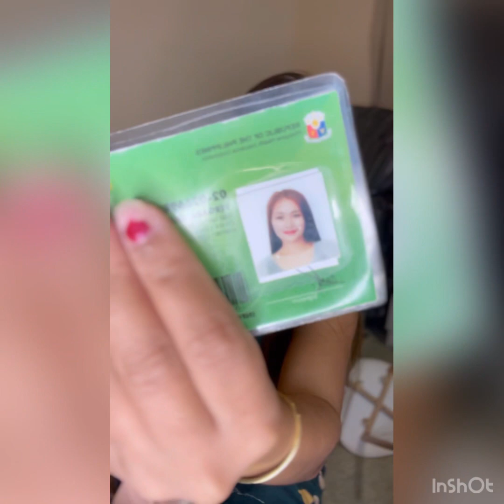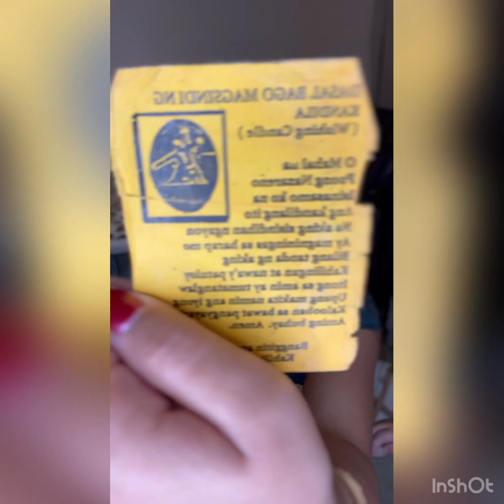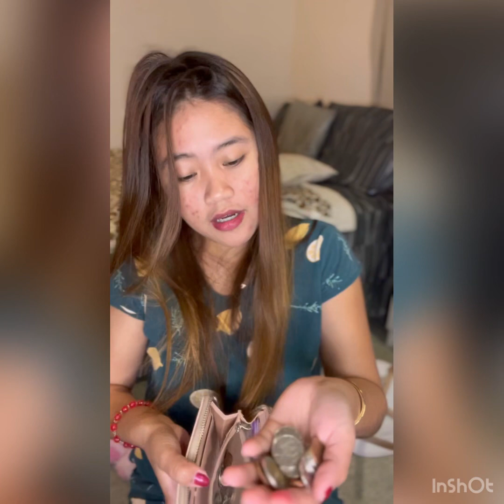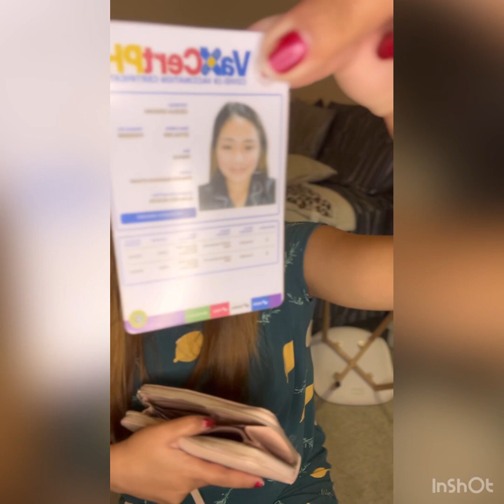What's in my wallet+ Revealing my secret🥹 | i have a first Baby & now his in ☝️🙏